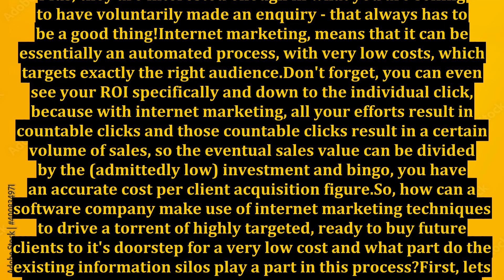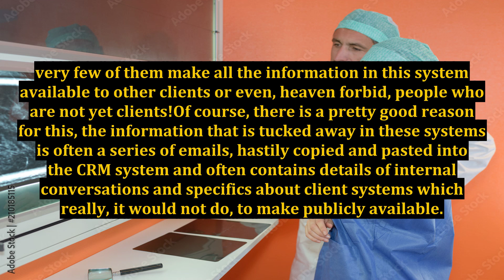The Value of Your Data